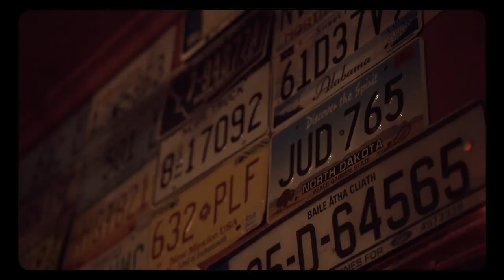The Hendrick Smithfield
Video displaying the hotels local neighbourhood of Hendrick Street and Smithfield in Dublin.